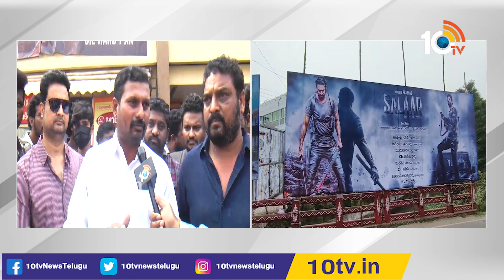ప్రభాస్ ఫ్యాన్స్ , థియేటర్ యాజమాన్యం మధ్య వివాదం | Salaar | Prabhas | Prashanth Neel | 10TV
10TV is one of the Largest Content producing Telugu News Channel in Telugu States. Its one of the leaders in the production and broadcasting of un-biased and comprehensive news.
10TV offers round the clock coverage of latest breaking news and unique mix of news bulletins, current affairs and Entertainment programmes.
10TV Youtube Channel offers Latest News from Telugu States, Politics, Entertainment, Health, Sports Lifestyle, Devotional, National News, International News and lot more.!

హాయ్,
10టీవీ యూట్యూబ్ చానల్‌కి స్వాగతం. 10టీవీలో ప్రసారమయ్యే కథనాలతో పాటు ఆసక్తికరమైన మరెన్నో అంశాలను 10టీవీ యూట్యూబ్ చానల్లో మీకు అందిస్తాం. మా వీడియోలలో మీకు నచ్చిన వాటిని మాకు తెలియజేయండి. అలాంటి మరిన్ని కథనాలను మీకు అందించేందుకు ప్రయత్నిస్తాం. నచ్చిన వీడియోలను మరింత మందికి షేర్ చేయండి. చానల్‌ను సబ్‌స్క్రైబ్ చేయడం మరిచిపోకండి. ధన్యవాదములు.!